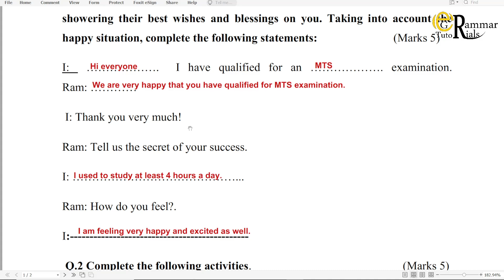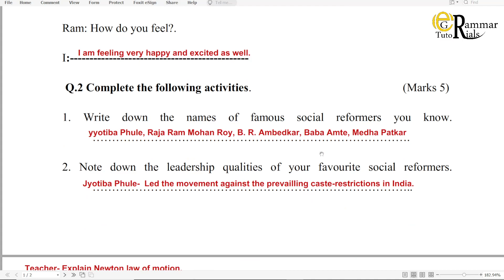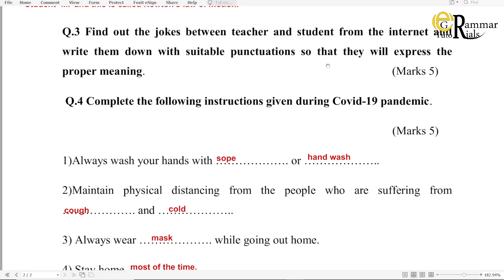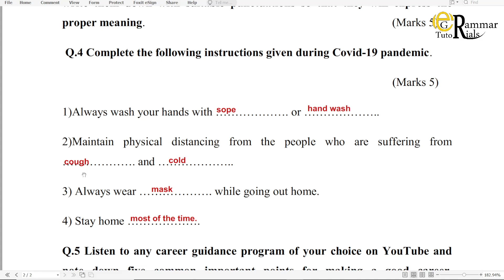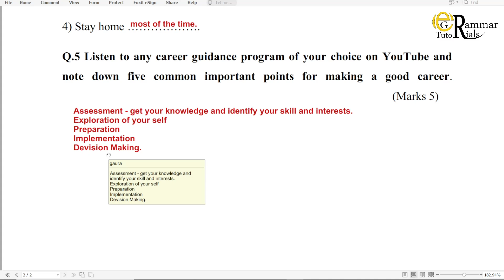Pre-test 9th English Marathi Medium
This video is about Pre-test 9th English Marathi Medium for Bridge course...